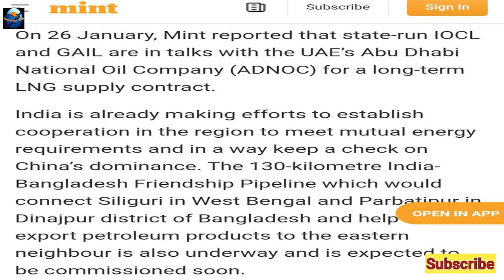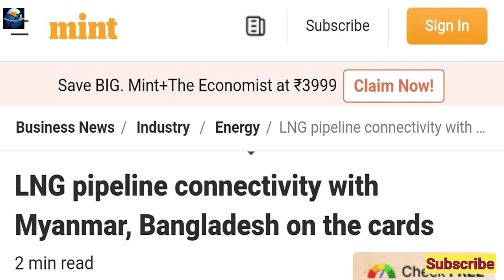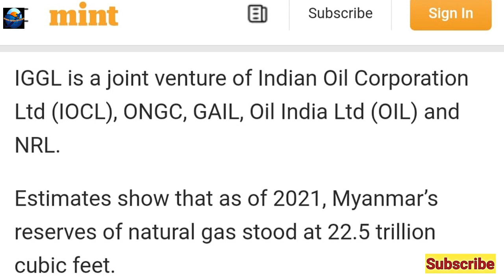India Gaspipe;ine North East State